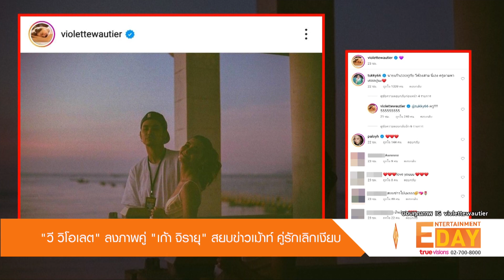"วี วิโอเลต" ลงภาพคู่ "เก้า จิรายุ" สยบข่าวเม้าท์ คู่รักเลิกเงียบ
Entertainment Day_270665

โพสต์ภาพเดียวรู้เรื่องเลย ก่อนหน้านี้สำหรับคู่รักนักร้อง เก้า จิรายุ และแฟนสาว วี วิโอเลต ที่ถูกพุ่งเป้า จากคำใบ้จากเพจ เจ๊มอย108 ว่า "คู่รักที่เลิกเงียบมาพักนึง ทยอยออกมาบอกกันทีละคู่แล้ว แต่ใช่จ้ะ ยังเหลืออีกหลายคู่ที่พวกเมิงยังสงสัย คู่รักนักร้อง, คู่รักวัยว้าวุ่น จำกันได้ชิมิ และใช่จ้ะ ตอนนี้ชาวเน็ตสังเกตว่า มีเพิ่มมาอีกคู่แล้ว คู่รัก..อดีตบอยแบนด์ xูรอดามใจผู้ละนะ แยก

กลายเป็นประเด็นร้อนให้ชาวเน็ตขาเผือกแห่เดาเม้าท์สนั่น ล่าสุดนักร้องสาว วี วิโอเลต โพสต์ภาพคู่หนุ่มเก้า จิรายุ ลงในอินสตาแกรม พร้อมแคปชั่น เป็นภาพอิโมจิหัวใจสีม่วง เรียกได้ว่า ภาพนี้ จบนะ สยบข่าวเม้าท์ได้ทันที